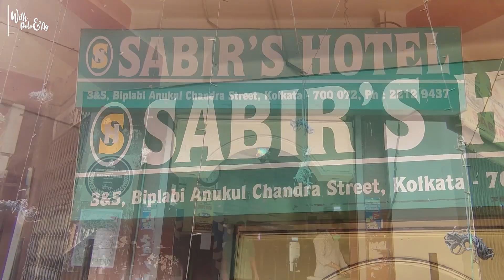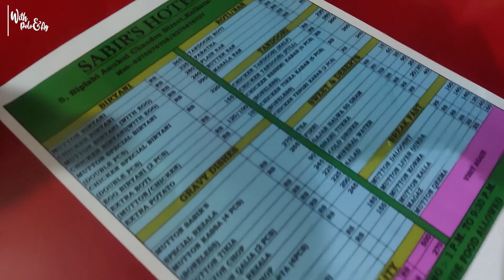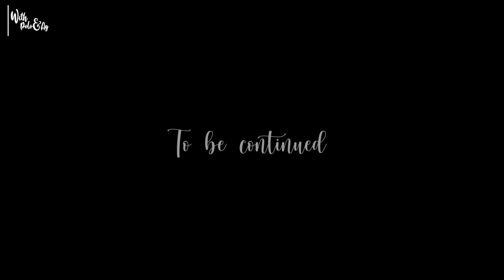The City of Joy | Kolkata| Nandan | Esplanade | Part 2 - 13th Aug 2022 | With Polo & Ag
Hola!

Enjoy Kolkata from our eyes, few places which always comes to your mind as signature spot in Kolkata

Destination : Nandan and Esplanade
Date of Journey : 13th Aug 2022

Song: Piku Sarod Theme 28 Mins Seamless

Song: Apur Panchali Instrumental Theme

Song: Indian Folk Meditation Music | Dotara Instrumental Meditation Music | Dibyasundar